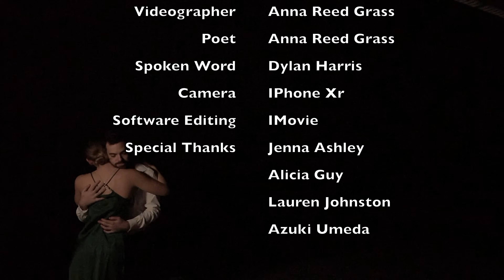The Truth Is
Final film project for DANC 342, Dance in Film. Fall 2019
Dancers: Amanda Ellis and Brian Golden
Choreographer/Editor: Anna Reed Grass
Poem written by Anna Reed Grass and performed by Dylan Harris